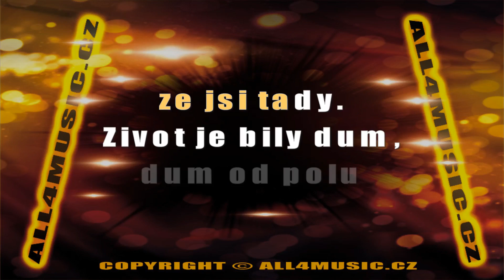KJ0112 GOTT KAREL-Život je bílý dům (Karaoke verze)